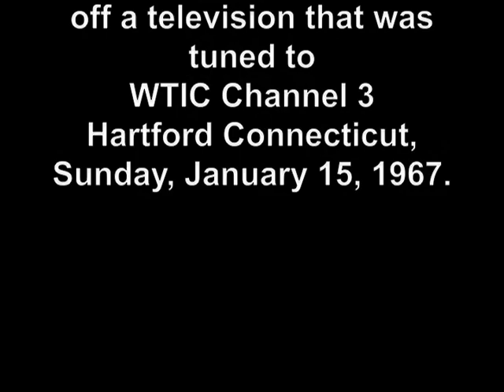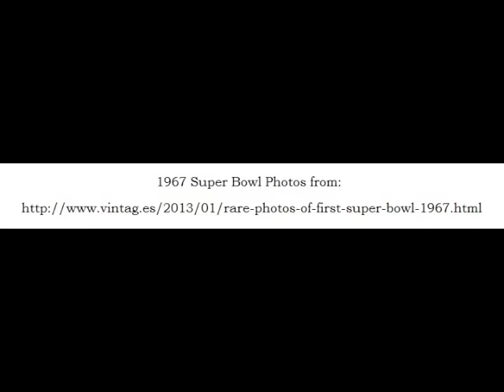The 1967 Super Bowl (TV audio)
Here are three minutes and fourteen seconds of the tail end of "The Super Bowl," as it was called, recorded on Sunday, January 15, 1967, using a reel-to-reel tape recorder with the mike near the speaker of an ancient TV set.  It was not until recently that I learned that the original video tape of the game was erased, although some portions are still extent.